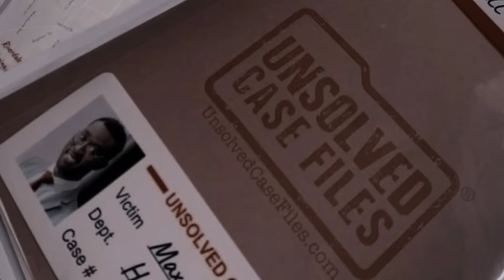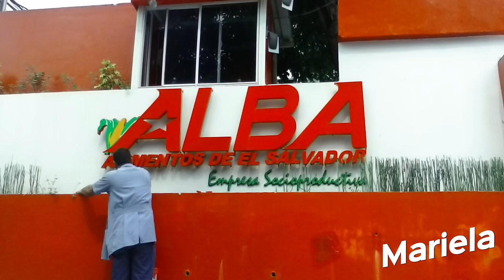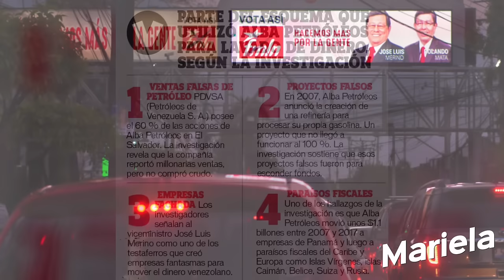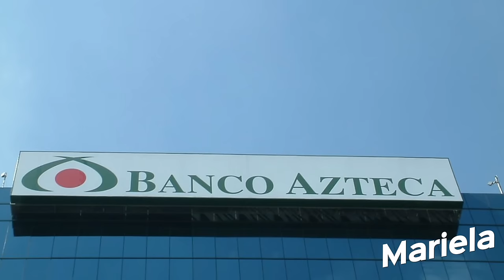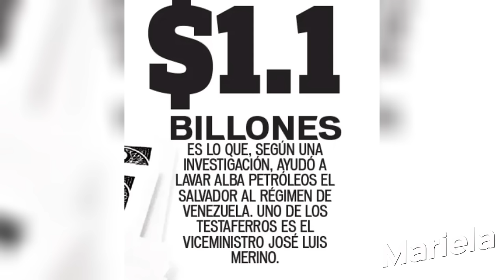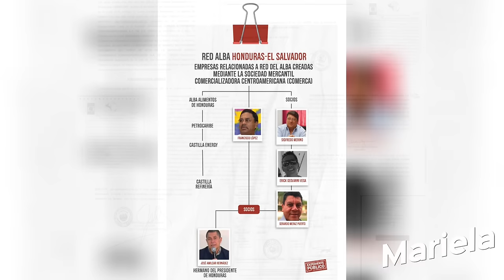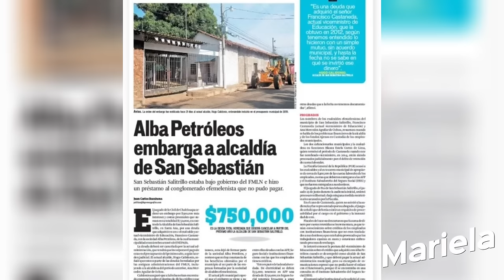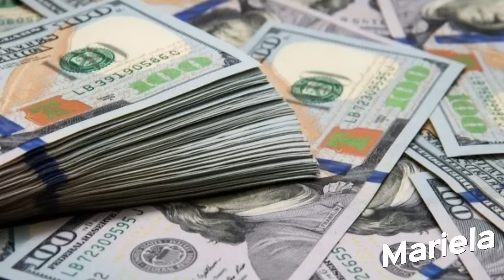GOBIERNO le ayudó a EVADIR LA JUSTICIA tras un desfalco MILLONARIO.